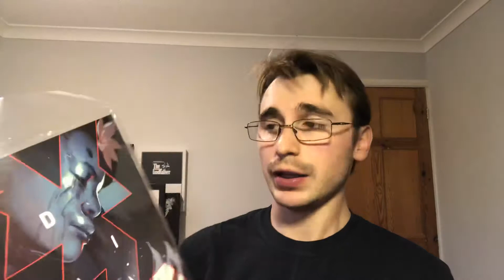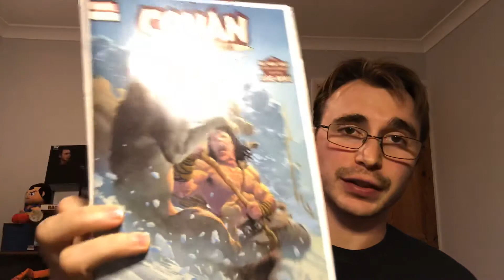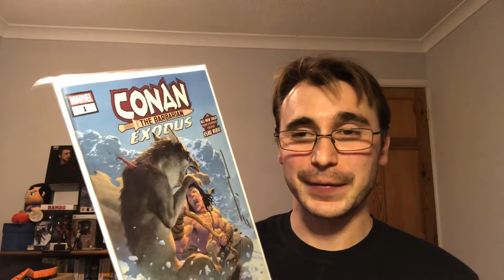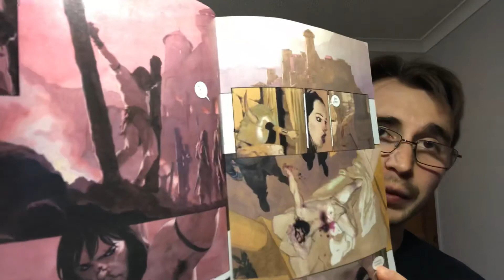Esad Ribic Conan art is amazing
Conan -exodus
Die 7
Dceasening